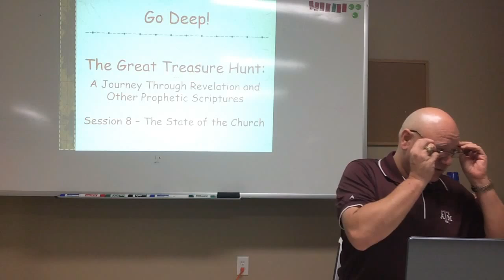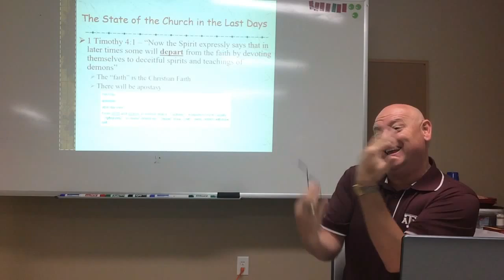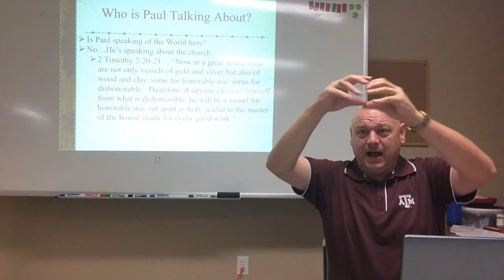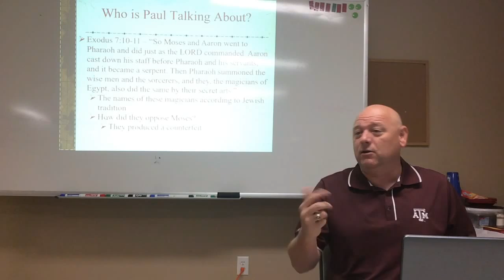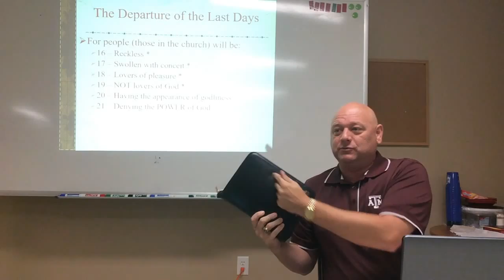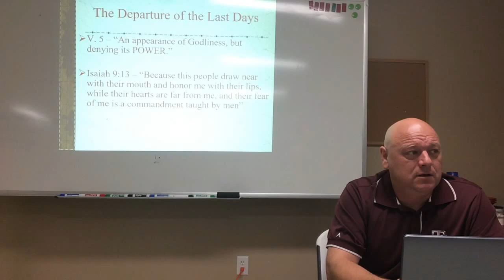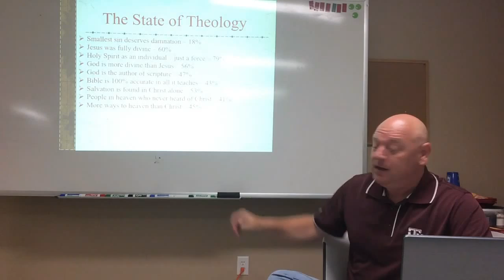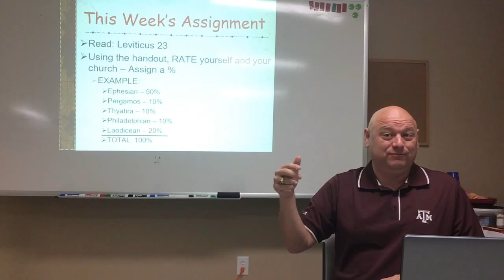Go Deep! - Session 8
Go Deep! - Session 8: The State of the Modern Church